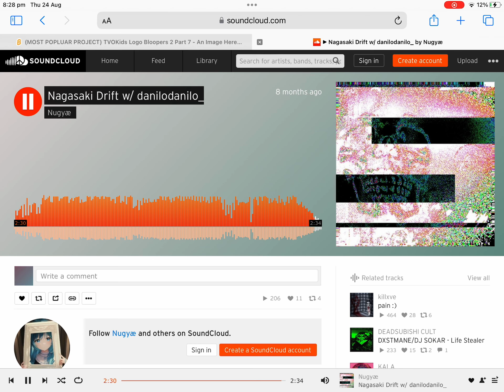Nugyæ - Nagasaki Drift w/ danilodanilo_